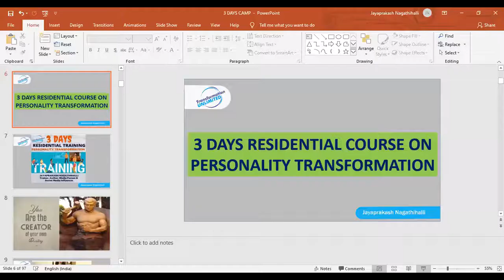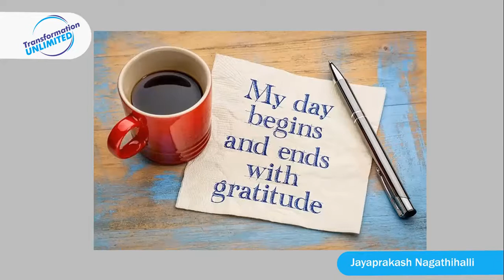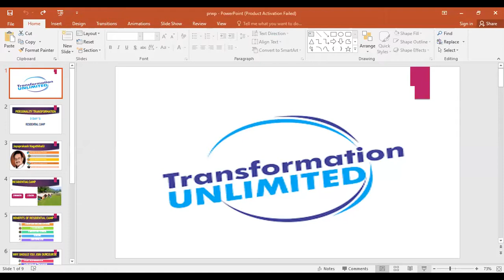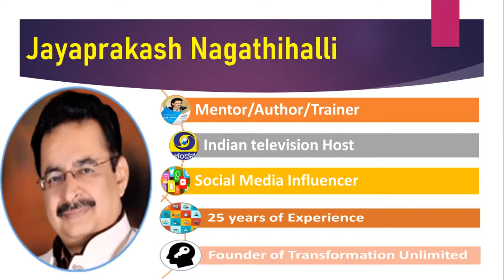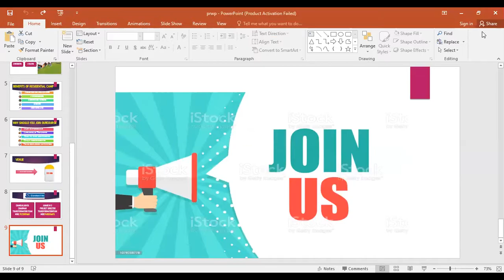PERSONALITY TRANSFORMATION 3 DAYS CAMP BY JAYAPRAKASH NAGATHIHALLI | 9886081188